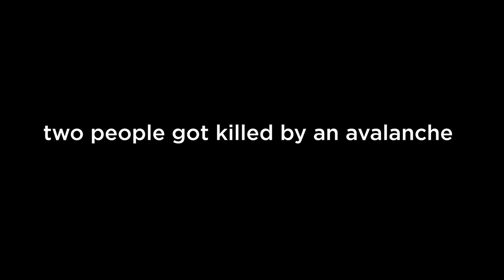The Annapurna Circuit - The Beginning of an Extraordinary Journey I Part 1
The beginning of an extraordinary journey - The Annapurna Circuit I Part1

The Annapurna Circuit is known as one of the most beautiful treks in the world .
In March/April 2019 we have had the pleasure to visit Nepal and go on this incredible adventure .
This is the first Part of us trekking in Nepal and doing the Annapurna Circuit .